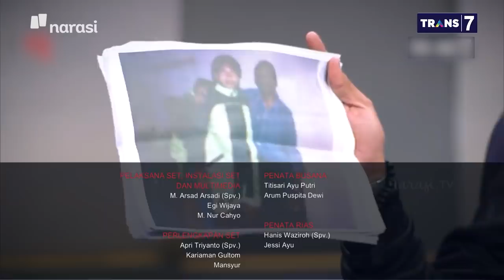Protes Suporter Soal Pengaturan Skor - PSSI Bisa Apa Jilid 6: Lagi-Lagi Begini (Part 7) | Mata Najwa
Helmi Atmaja, Koordinator Forum Diskusi Suporter Indonesia mengungkapkan PPSI tidak terbuka dalam mengungkap kasus mafia sepak bola, “Kita berharap PSSI lebih bisa terbuka, kekecewaan terhadap kepemimpinan wasit jadi gunjingan di medsos, PSSI tidak pernah komen. Kita suporter berharap satgas mafia bola dihidupkan lagi,” kata Helmi Atmaja, Koordinator Forum Diskusi Suporter Indonesia.

Akmal berharap sepak bola menjadi industri yang berprestasi dengan menjaga kompetisi yang sehat. “Tunjukkan sepak bola kita ke jalan yang benar,” tutur Akmal Marhali.

(Narasi)

Tonton juga Mata Najwa eps. [PSSI Bisa Apa Jilid 6: Lagi-Lagi Begini] dan episode lainnya di atau klik link di bawah.